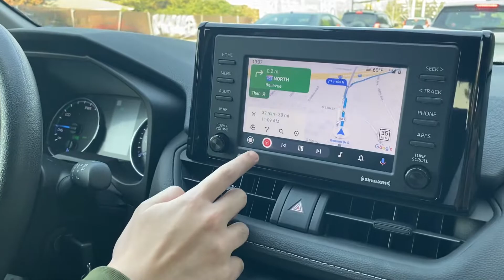Vlog: Hanging and chilling with Ray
We’re just hanging out.